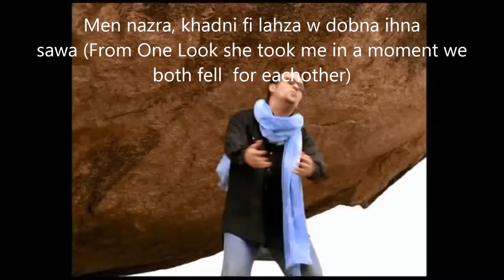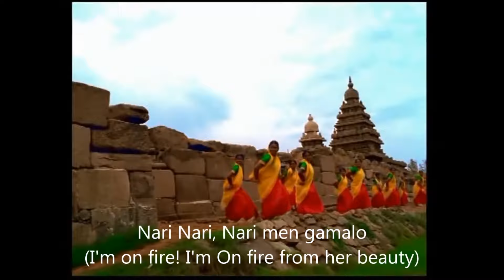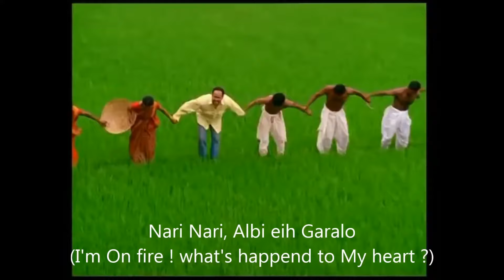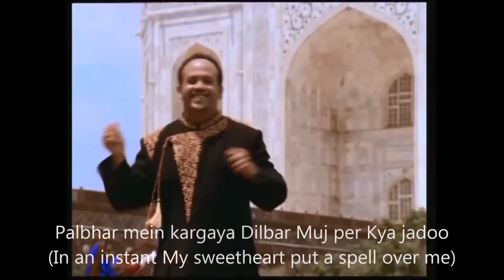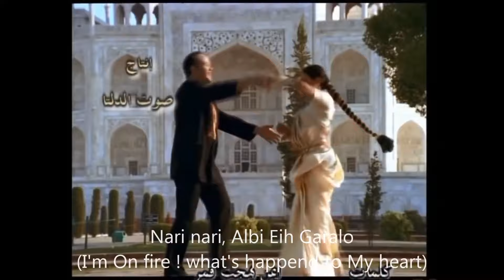NARI NARIEN (60 FPS 1080p)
HISHAM ABBAS NARI NARIEN HD 1080P